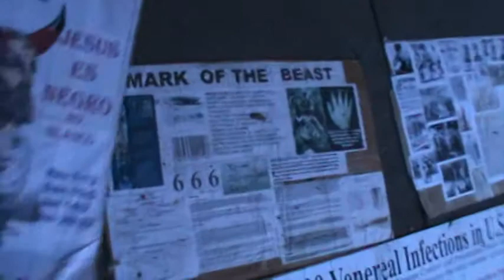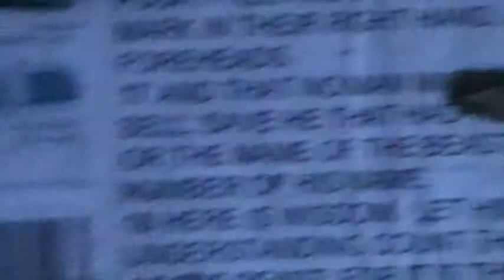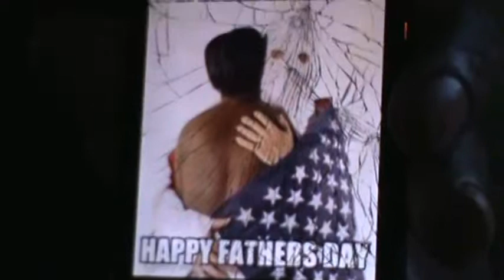HE THAT BELIEVETH NOT IS CONDEMNED ALREADY